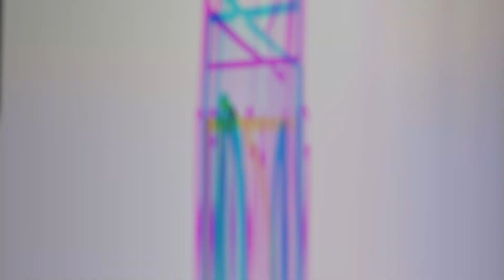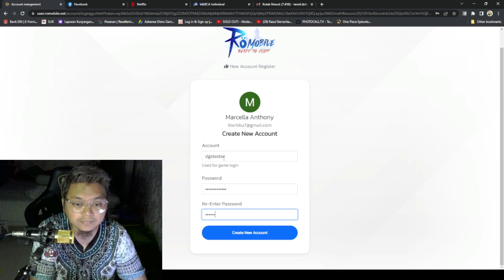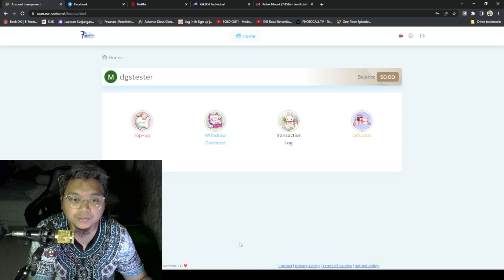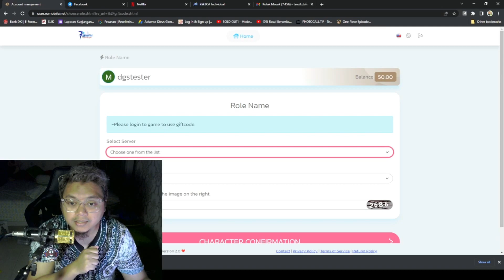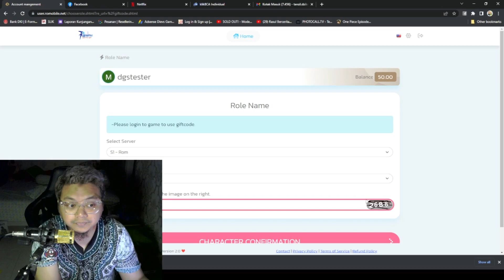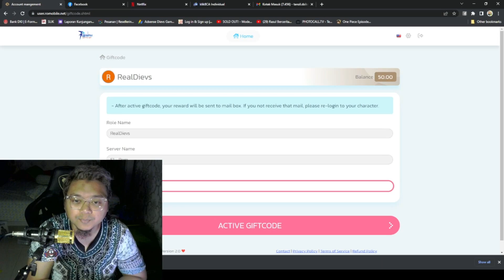CARA DONLOT, BIKIN AKUN. REDEEM KODE, NIHH SIMAK | RAGNAROK ORIGIN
Ada game Ragnarok baru nih namanya Ragnarok Origin (RO Mobile)

PC Client: UNAVAILABLE
App Store: AVAILABLE
Play Store:  AVAILABLE